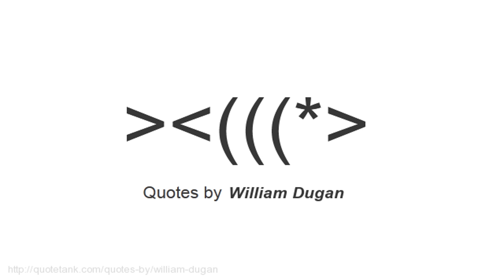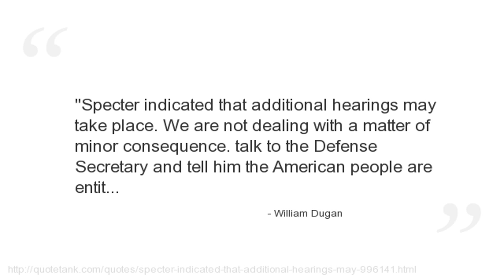William Dugan Quotes